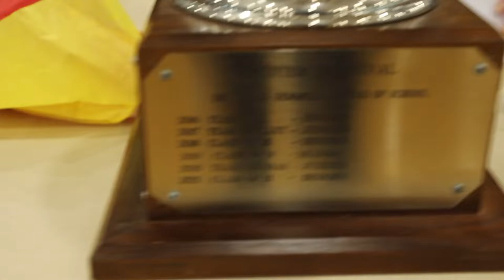Winter Carnival: Lip Sync Highlights '22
Here are some highlights from Brewster's most anticipated event in Winter Carnival: the lip sync! Academic teams choose a theme and choreograph a dance to their themed music-all led by the students!

We certainly appreciate the dance skill that our students showed off in the Winter Carnival Lip Sync, but it isn’t our favorite thing about it. We actually love all of the other skills and energy that the event brings out even more: creativity, collaboration, courage, and community support for one another and for our school.

Brewster is a boarding school located in Wolfeboro, New Hampshire that serves all students 9th through Post Grad. Brewster offers an intellectually diverse and academically challenging community that nurtures curiosity, confidence, collaboration, and character in preparation for lives of meaning and accomplishment.